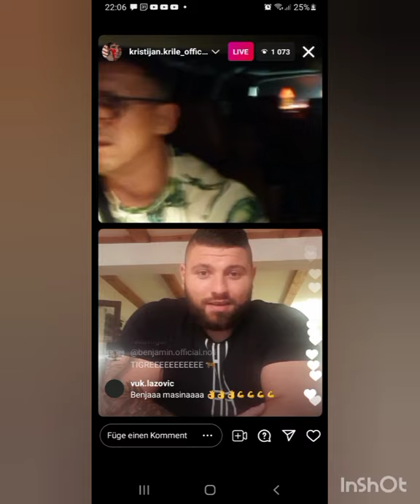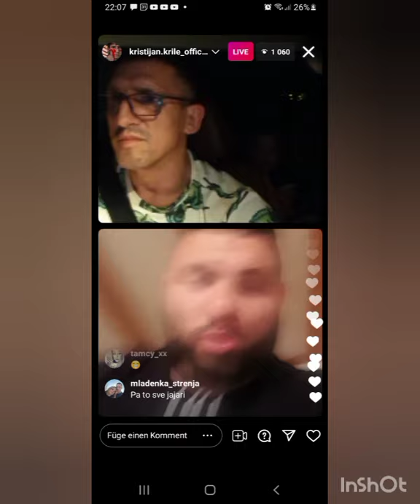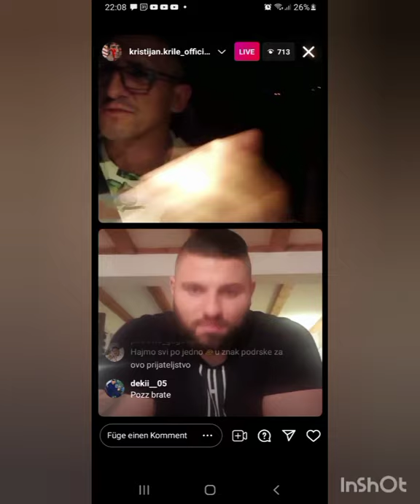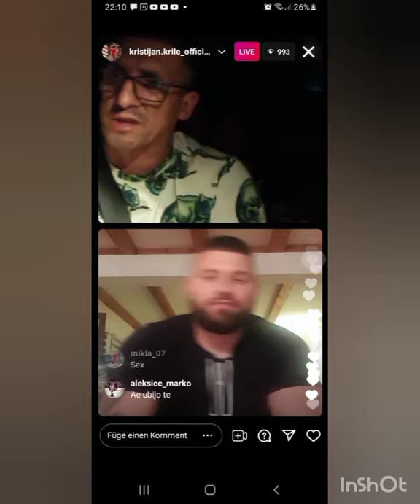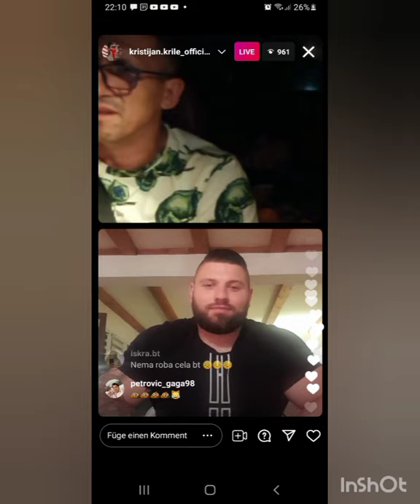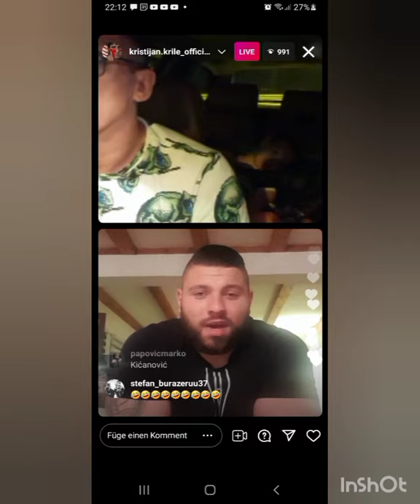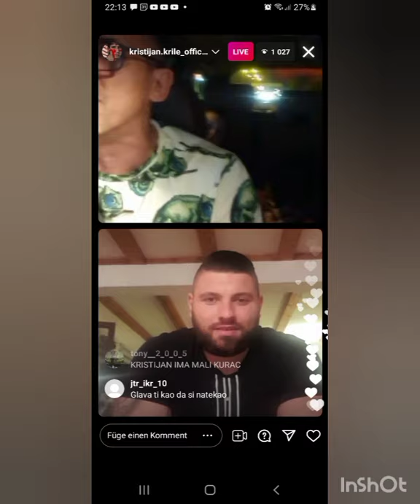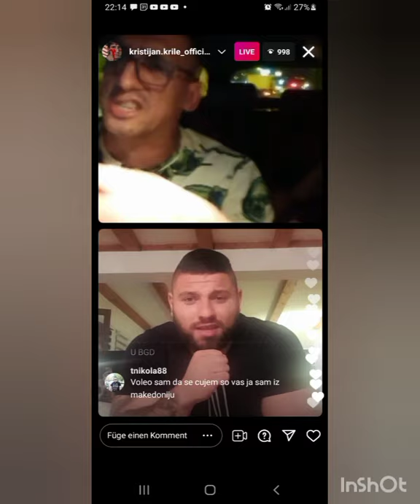1) Kiki - Benjamin Zadruga 5 može da počne. Live 10.08.21